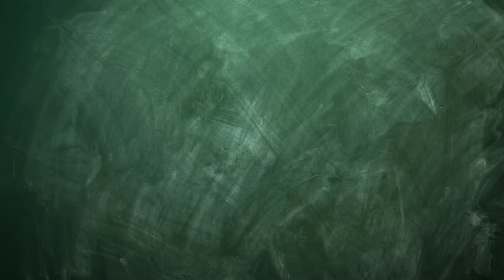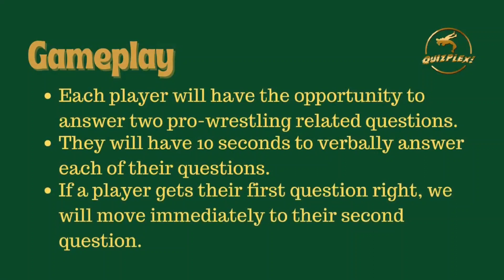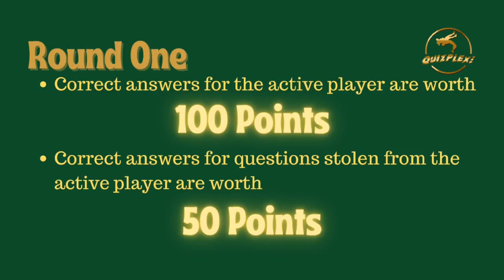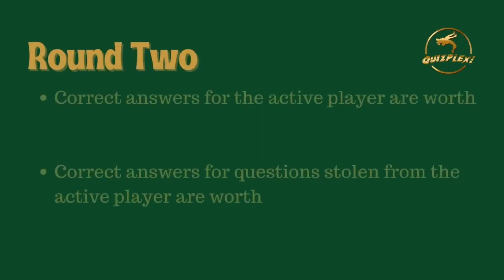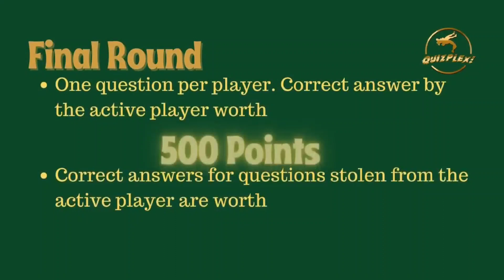QUIZPLEX | Sal Rinauro vs Ben Ortmanns vs Big Bad Boris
QUIZPLEX: PRO WRESTLING PUB TRIVIA